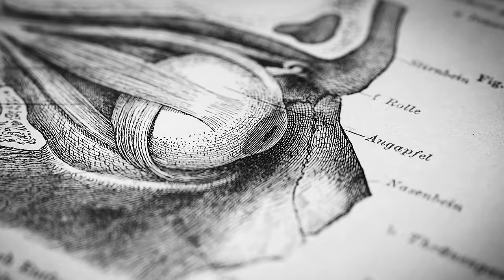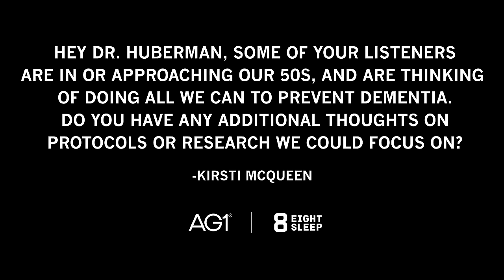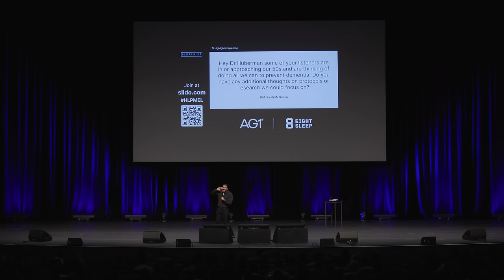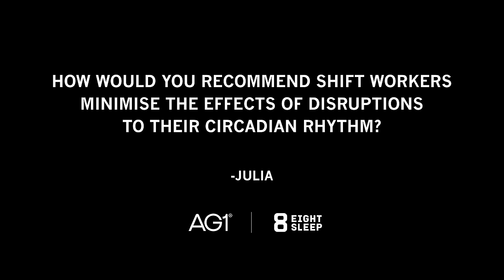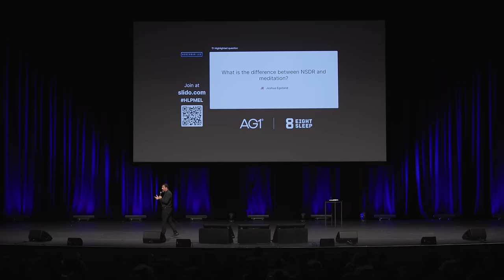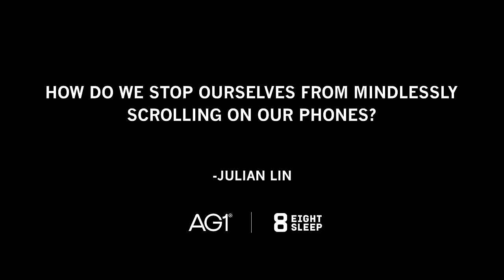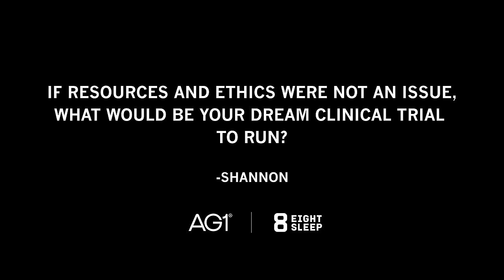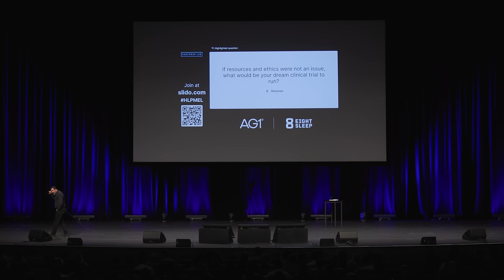LIVE EVENT Q&A: Dr. Andrew Huberman Question & Answer in Melbourne, AU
Recently I had the pleasure of hosting a live event in Melbourne, AU. This event was part of a lecture series called The Brain Body Contract. My favorite part of the evening was the question and answer period, where I had the opportunity to answer questions from the attendees of each event. Included here is the Q&A from our event in Melbourne, AU at Plenary.

Timestamps
00:00:00 Introduction
00:02:50 Strategies for Preventing Dementia
00:15:07 Enhancing Willpower: Is It Comparable to Muscle Training?
00:22:40 Minimizing Circadian Disruption for Shift Workers
00:29:24 Difference Between NSDR & Meditation
00:37:32 Combatting Mindless Phone Scrolling
00:42:18 Dream Clinical Trials
00:55:55 Conclusion